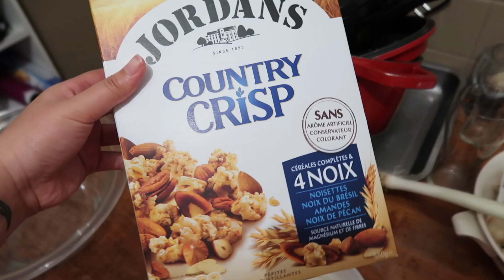VLOG AVEC MA PETITE SOEUR QUI SAOULE ET MA MIF